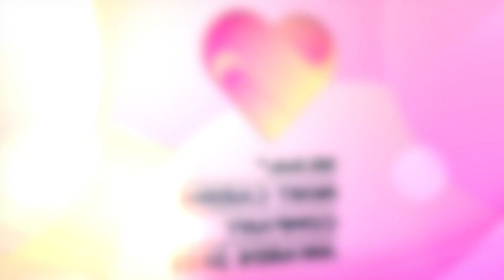United Overseas Bank (Vietnam) Limited - 2023 Vietnam HR Asia Most Caring Company Awards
Congratulations to the winners of 2023 Vietnam HR Asia Most Caring Company Awards!

This year's awards, with the theme Diversity, Equity, and Inclusion, highlighted the work done by companies to promote diversity and instill an inclusive culture in the workplace while still adhering to HR Asia's rigorous evaluation criteria.